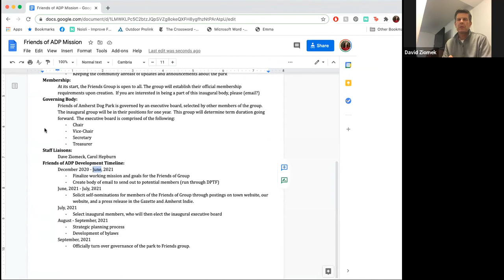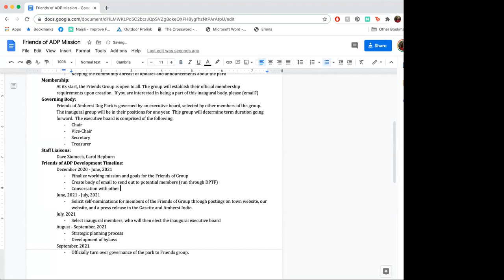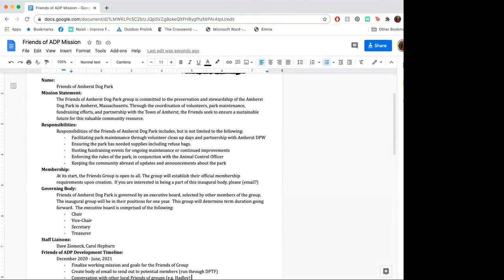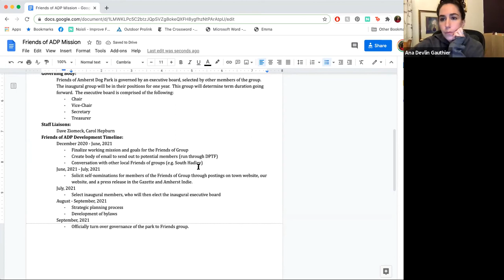Dog Park Task Force December 15, 2020